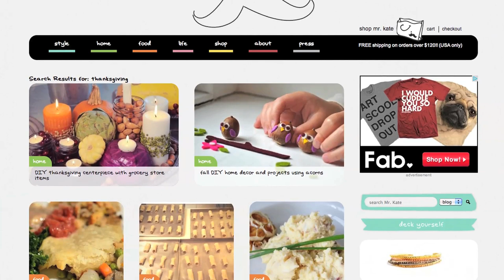A Thank You Message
Hi lovelies! I wanted to take this Thanksgiving (USA thanksgiving holiday in November) opportunity to thank you all for your support! I couldn't keep making YouTube videos without all your views and comments and positivity so thank you! I hope you have a wonderful holiday. All the original Mr. Kate vegan recipes I reference in the video are linked below...

Shot and edited by Brad Etter (the guy in the video) also catch a glimpse of cute Kathryn who's new to the Mr. Kate Team!